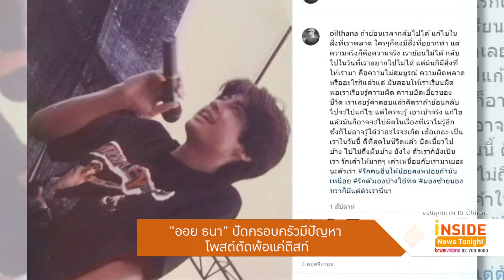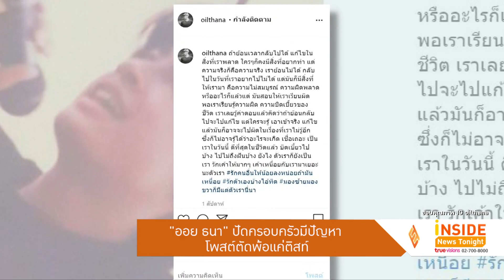ไม่มีปัญหา “ออย ธนา” แค่โพสต์ตัดพ้อติสท์ๆ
ทำเอาแฟนแห่เป็นห่วง เมื่อ ออย ธนา โพสต์ภาพพร้อมแคปชั่นตัดพ้อ ทำนองว่า รักคนอื่นให้น้อยลงหน่อยถ้ามันเหนื่อย ไม่รู้ว่าจะเป็นการตัดพ้ออะไรหรือเปล่า
ล่าสุดเจ้าตัวรีบชี้แจงว่าไม่ได้มีอะไร  เหตุเกิดจากความติสท์ของตัวเอง  ความตั้งใจแค่อยากเขียนอะไรดีๆ ให้คนอ่านได้คิดตาม
คิดอะไรขึ้นได้ก็เขียน  มีแฟนคลับเข้ามาให้กำลังใจแต่ไม่อยากค้าน พร้อมขอบคุณทุกคนที่เป็นห่วง  ด้านภรรยาก็เข้าใจไม่ได้
ถาม ส่วนครอบครัวแฮปปี้เหมือนเดิม